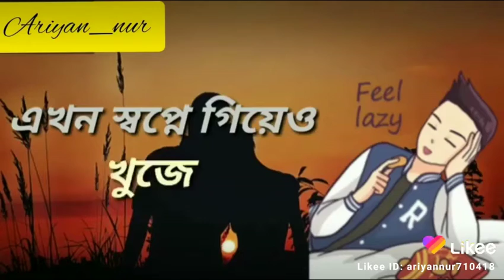ইচ্ছে করে স্বপ্নে গিয়ে তোর পাশে দাঁড়ায় likee video bangla Cover song